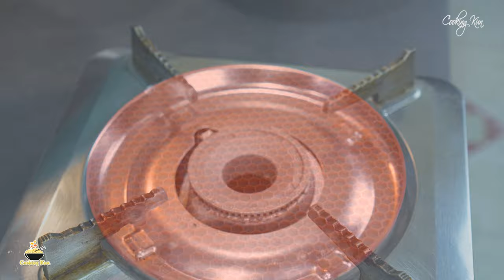Easy Potato recipes! Just add eggs to potatoes! It's so simple and delicious! No oven!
Easy Potato recipes! Just add eggs to potatoes! It's so simple and delicious! No oven! Cooking Kun

Welcome back to the next video on Cooking Kun channel 🤗!
Nice to have you visit, please tell me which country you are from!
Today I present to you a potato recipe that is delicious! You can cook this potato recipe for breakfast, lunch or dinner for your loved ones. This potato recipe is so simple and delicious, anyone can make it. Thank you for visiting Cooking Kun channel, I hope you enjoy watching the video and have success with this delicious potato recipe!!!
Recipes :
Potatoes 400g
Onion 100g
2T cooking oil
Stir-fry for 8 minutes
4 eggs
Coriander 10g
Black pepper 1/5tsp
Salt 1/3tsp
Cooking oil 1T
Fry for 6 minutes